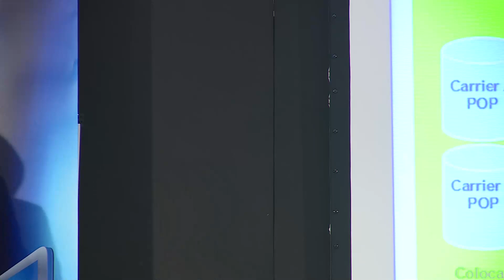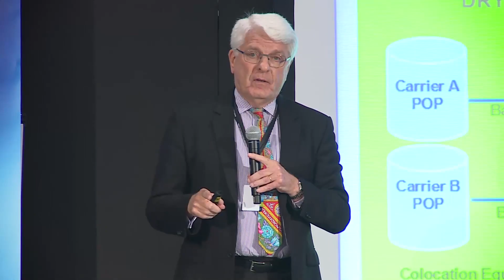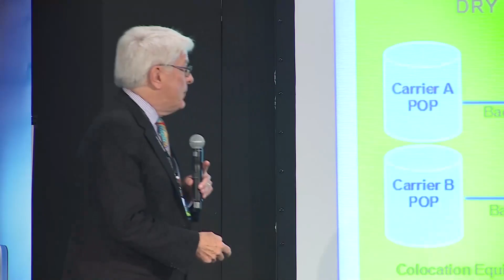The Impact of Digital Transformation on Economy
By Mr. Andrew Haire, Visionary Senior Telecom Executive and Chairman of AJH Communications, IIc, Washington DC

Digital Thailand 2016 ในวันที่ 26-28 พฤษภาคม 2559 ณ ศูนย์การประชุมแห่งชาติสิริกิติ์